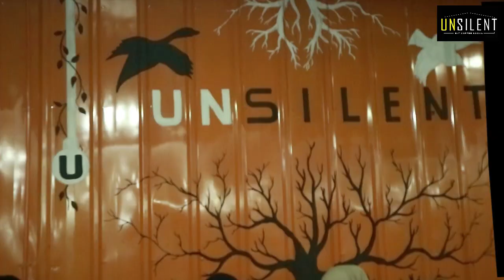Unsilent Palembang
Tongkrongan kok adem ayem sih, ke @unsilent.palembang dongs, banyak ciwik2 gahol, live music, dan tentunya ga cuma ngupi doang, ada makanan berat so pasti, meeting room juga ada, open dari jam 7 pagi dengan menu sarapannya. skuylah jangan kudet.

Ads Production by MLTD